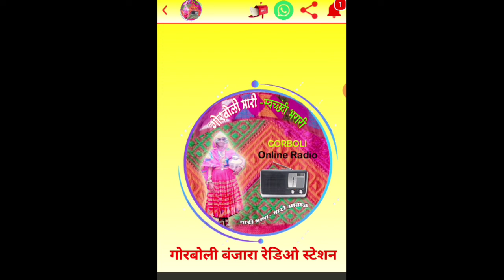🌍विश्वव्यापी गोरबंजारा शिक्षण अभियान भारत 🌎ऑनलाईन गोरबोली रेडिओ स्टेशन पर.श्री युवराज महाराज.✍✍✍🤝🙏🏼🌹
gor banjara lipi and language gor banjara medium